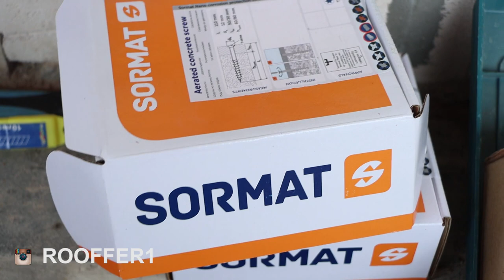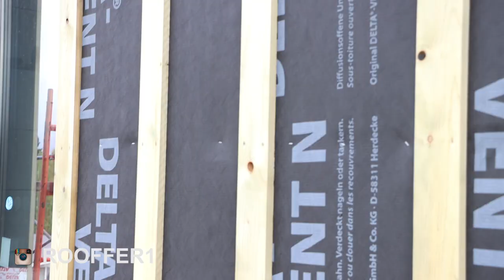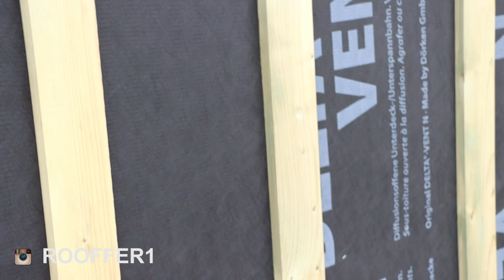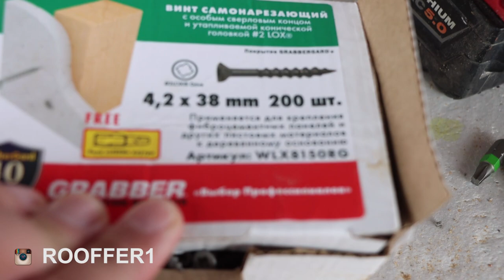Монтаж фиброцементного сайдинга кедрал.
В этом видео ролике, мы показываем наш объект, общей площадью - 450 м.кв., на котором  монтируем фиброцементный сайдинг - Кедрал.
Монтаж фиброцементного сайдинга кедрал имеет  особенности, некоторые из них мы раскрываем в этом видео ролике.  Так же на этом объекте мы делаем утепление, каменной ватой изорок,  толщиной - 100 мм., на деревянную подсистему.